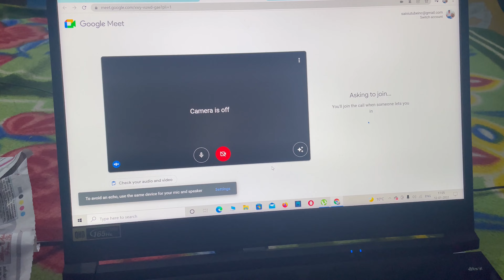😎My brother is preparing for IIT dailyvlogs #daily vlogs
Song - Ranjha
Composer: Jasleen Royal
Singers: B Praak, Jasleen Royal, Romy
Lyrics: Anvita Dutt

intended.

daily vlogs#vloger#haw to do vlogs#mayank k vlohs